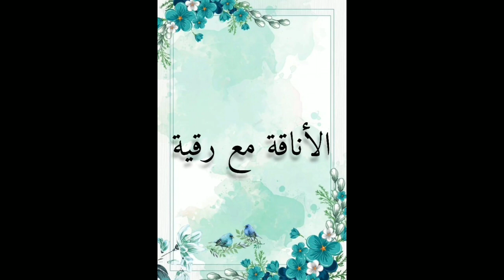مو نطاج جلابة الراندة بطريقة سهلة (الجزأ الثالث)